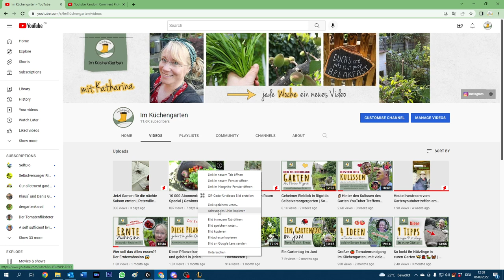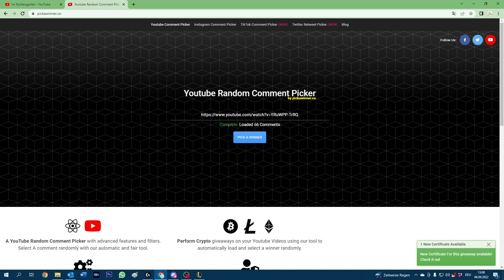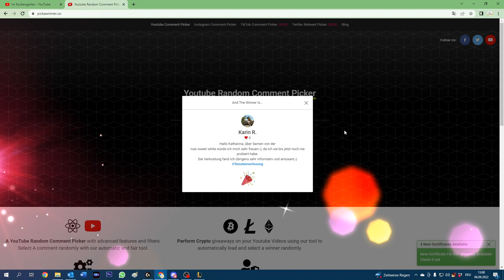Mich hats erwischt | Auslosung der Samengewinner | Tomatensamen ernten ganz leicht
Schreibt in das Email bitte euren Namen und eure Anschrift, dann sende ich das Saatgut der Ivas Sweet White so bald wie möglich an euch los.